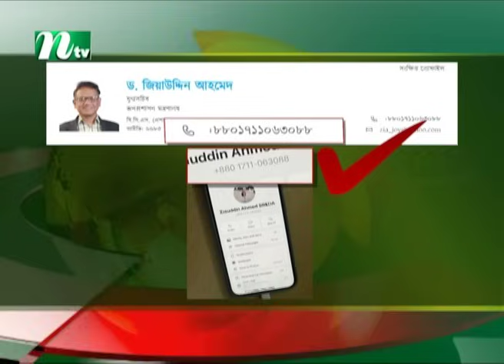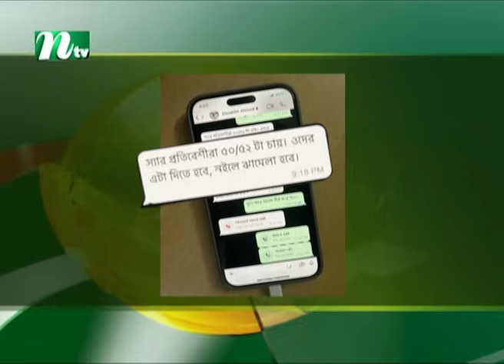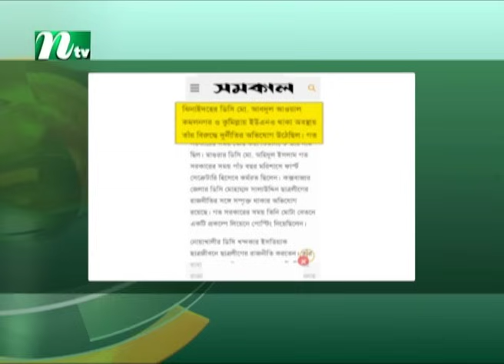ভয়াবহ কেলেঙ্কারি ফাঁস, কোটি টাকার বিনিময়ে ডিসি নিয়োগ | NTV News